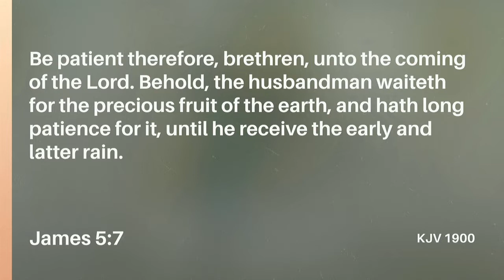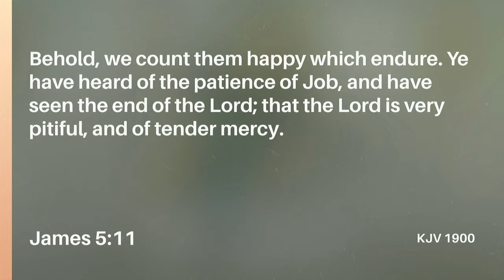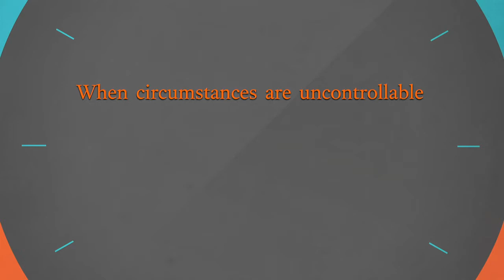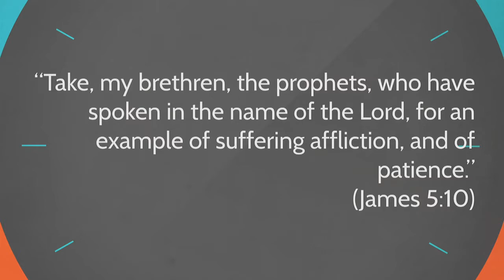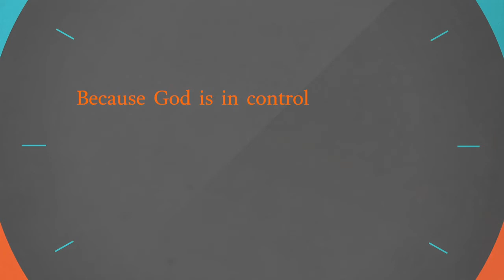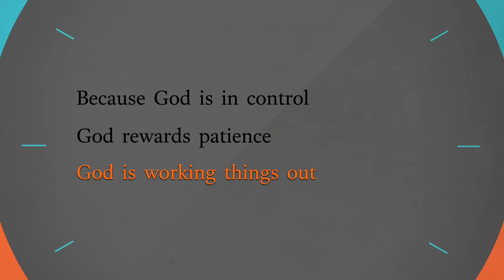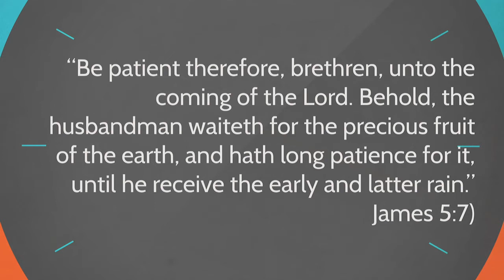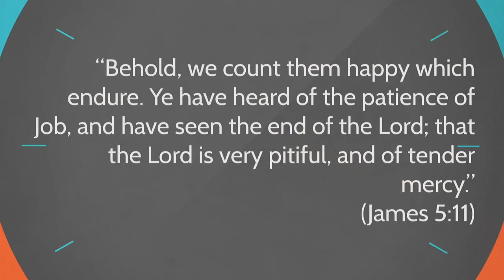"The Art of Developing Patience" (James 5:7-12)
This sermon is part of our Sunday worship service at First Baptist Church, Richmond, Indiana.
Sermon Date: 8/28/22
Sermon Speaker: Pastor Martin Holman